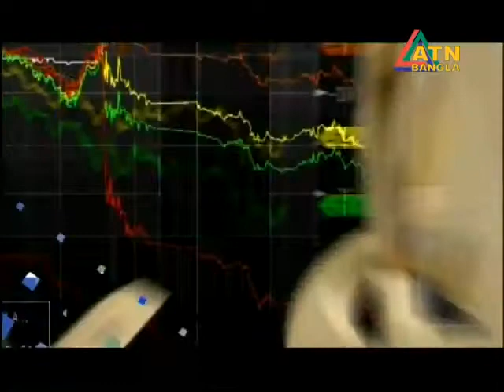ATN BUSINESS & FINANCE II উপস্থাপনা ও পরিচালনা : ইসমাত জেরিন খান II 24 August 2017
ATN BUSINESS & FINANCE
উপস্থাপনা ও পরিচালনা : ইসমাত জেরিন খান